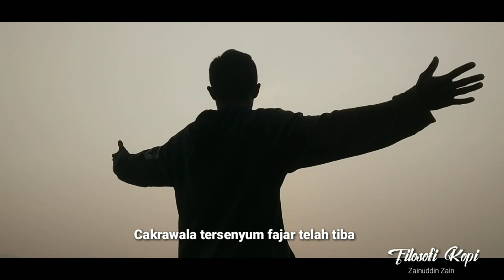Filosofi Kopi - Lagu Santai - Camera Ponsel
Lagu ini adalah sebuah gambaran kecil betapa gilanya saya dengan kopi...